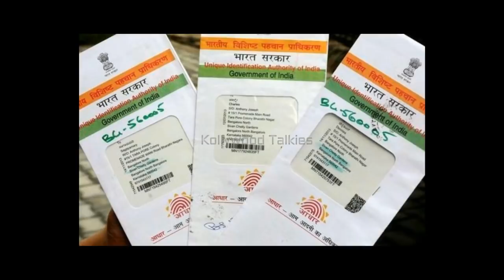தவறான மருந்தை சாப்பிட்டதால் பிச்சை எடுத்த கோடீஸ்வரன் இந்த வீடியோவை முழூசா பாருங்கள் | Tamil News